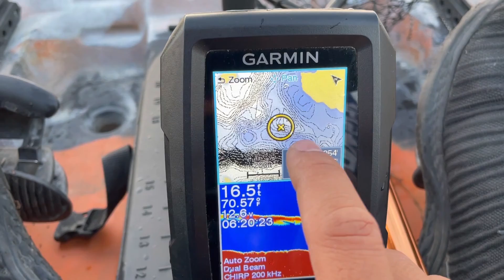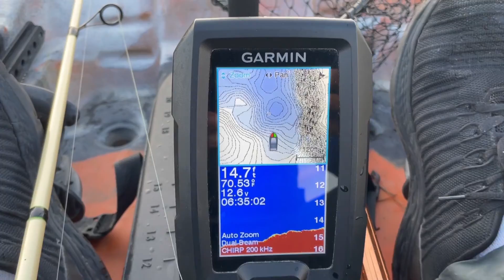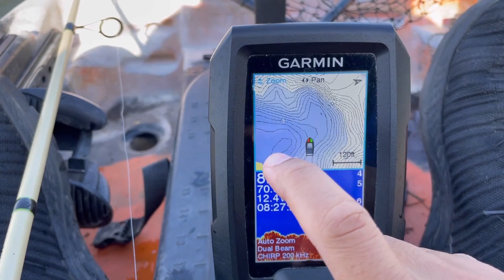12 Puntos de Pesca en la Presa la Boca